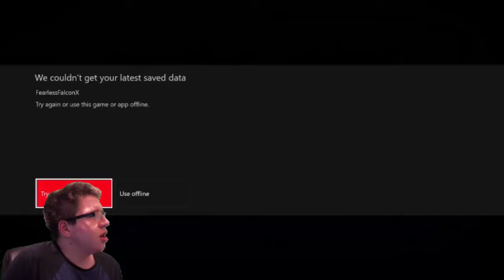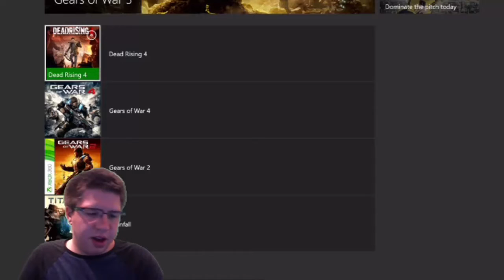Dead Rising 4 Part 1: Loading...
Welcome to Mature Mondays!  No censorship here so you have been warned!